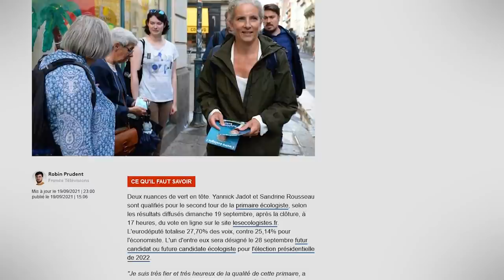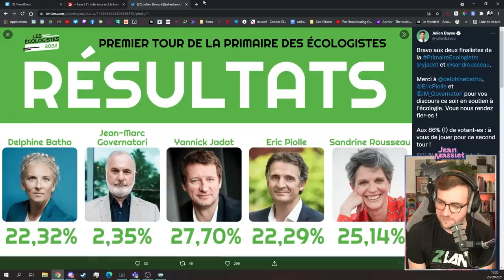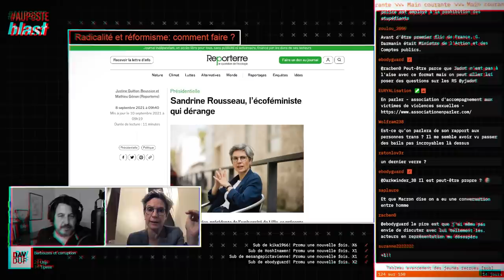PRIMAIRE EELV : INFINITY WAR - Analyse des résultats du premier tour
Suite du grand affrontement intergalactique au sein d’Europe Écologie les Verts ! Qui sortira vainqueur du duel Jadot-Rousseau ? On en discute !

Musiques utilisées :
Shake Down - Jules Gaia
The Farmer Street - Vendla
14PM - Animal Crossing New Horizon OST
Util Paisagem - Clara Mendes
Feriado - Cornelio